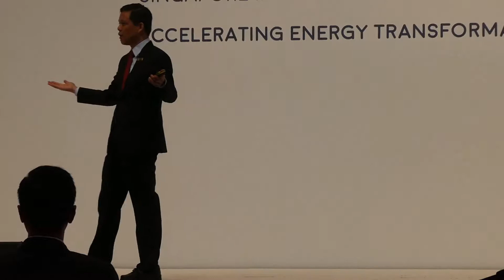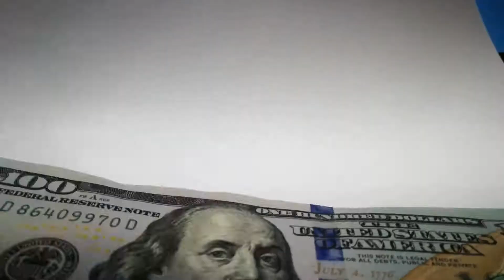01 SIEW2019 Clean energy vs climate change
The world is in a race between finding enough clean energy to run the world, or ... dealing with catastrophic climate change.

At the 12th Singapore International Energy Week, which was held from 29th October to 1st November, at the Marina Bay Sands Convention Centre, the overarching tone of the conference was the transition from fossil fuels for energy production, towards using clean sources. Today, one third of energy is already from renewable sources. But is this pace of adoption fast enough to avoid a bleak future?

Among the highlights were Singapore Minister for Trade and Industry, Chan Chun Sing, who announced the nation's plan to go big on solar, backed up by clean gas, developing a regional power grid, and exploring new emerging technogies, as the energy plan for the next 50 years.

The International Energy Agency also launched its outlook for Southeast Asia, which makes for somber reading. The good news is that by 2040, one third of the increase in demand will be met by renewable sources. The bad news is by then the massive reliance on fossil fuels will require US$300 billion to pay for it. A year. And costs 650,000 deaths from air pollution and other causes. A year.

In general, while many countries across the world are embarking on aggressive plans away from fossil fuels, the question remains whether the pace of the transition will be fast enough. THe videos to follow will elaborate on these plans and views.

Singapore International Energy Week will return in October 2020.

01 SIEW2019 Clean energy vs climate change

02 SIEW2019 Chan Chun Sing, Minister for Trade and Industry, Singapore
Open keynote announcing Singapore energy plan for the next 50 years

03 SIEW2019 Cedrik Neike, Member of the Managing Board of Siemens AG and CEO Smart Infrastructure, Siemens AG

04 SIEW2019 Panel on Accelerating Energy Transformation
Francesco La Camera, Director General, The International Renewable Energy Agency (IRENA)
Cedrik Neike, Member of the Managing Board of Siemens AG and CEO Smart Infrastructure, Siemens AG
Nicholas Fang, Director, Security and Global Affairs, Singapore Institute of International Affairs (SIIA)(moderator)

05 SIEW2019 H.E. Armida Salsiah Alisjahbana, Executive Secretary, United Nations Economic and Social Commission for Asia and the Pacific (UNESCAP)

06 SIEW2019 H.E. Eng Awaidha Murshed Ali Al Marar, Chairman, Abu Dhabi Department of Energy, United Arab Emirates (UAE)

07 SIEW2019 Panel on Transformation – Accelerating Action
Dr Koh Poh Koon, Senior Minister of State, Ministry of Trade and Industry, Singapore
H.E. Yeo Bee Yin, Minister of Energy, Science, Technology, Environment and Climate Change, Malaysia
H.E. Eng Awaidha Murshed Ali Al Marar, Chairman, Abu Dhabi Department of Energy, United Arab Emirates (UAE)
Martin J Houston, Vice Chairman, Tellurian
Han Jun, Executive Vice President, State Grid Corporation of China
Amb Richard Morningstar, Founding Chairman, Atlantic Council Global Energy Center (moderator)

08 SIEW2019 H.E. Dato Seri Setia Dr Awang Haji Mat Suny Bin Haji Mohd Hussein, Minister of Energy, Manpower and Industry, Brunei Darussalam

09 SIEW2019 Marianne Laigneau, Group Senior Executive Vice President in charge of the International Division, EDF

10 SIEW2019 Dr Koh Poh Koon, Senior Minister of State Ministry of Trade and Industry, Singapore

11 SIEW2019 Francesco La Camera, Director General, The International Renewable Energy Agency (IRENA)

12 SIEW2019 Jon Moore, CEO, Bloomberg New Energy Finance

13 SIEW2019 H.E. Dr Aladdin D. Rillo, Deputy Secretary General, ASEAN

14 SIEW2019 Keisuke Sadamori, Director, Energy Markets and Security, International Energy Agency (IEA)
Launch of the IEA Southeast Asia Energy Outlook 2019

15 SIEW2019 Prof Armin Aberle, CEO, Solar Energy Research Institute of Singapore (SERIS)

16 SIEW2019 Dr Teresa Barnes, Principal Investigator and Director, National Renewable Energy Laboratory (NREL)